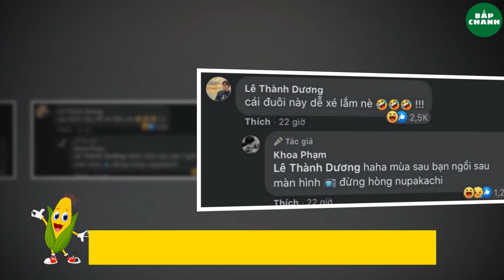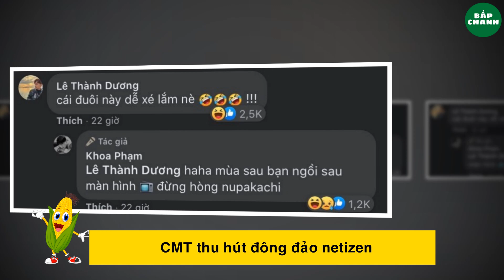BẮPCHANNEL|| KARIK BẤT NGỜ TIẾT LỘ ĐIỀU BÍ MẬT